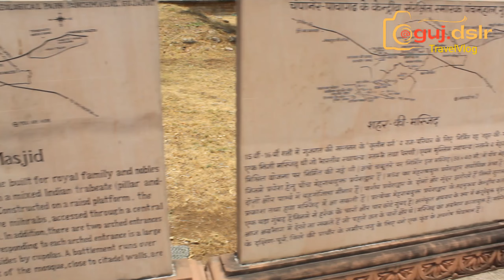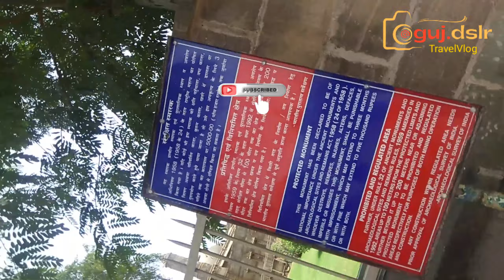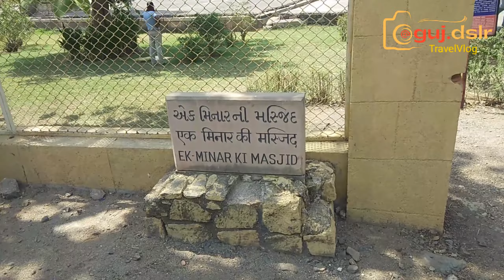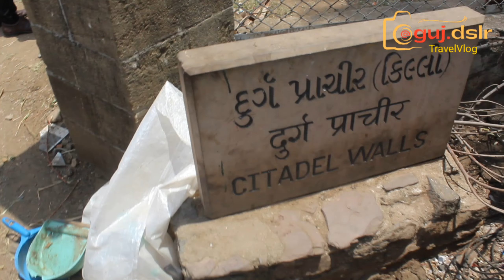"Exploring the Ruins of Champaner: A Hidden Gem in Gujarat"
I am started 30 days , 30 places Challenge in this channel.
In this channel I will share travel video. Like, historical place, tomb, mosque, tample , park and sanctuaries, exibaction, and much more...

            🌹HISTORY OF CHAMPANER CITY🌹

By Wikipedia

                       Champaner was founded by Vanraj Chavda, the most prominent king of the Chavda Dynasty, in the 8th century. He named it after his friend and general Champa, also known later as Champaraj. By the later 15th century, the Khichi Chauhan Rajputs held Pavagadh fort above the town of Champaner. The young Sultan of Gujarat, Mahmud Begada, deciding to attack Champaner, started towards it with his army on 4 December 1482. After defeating the Champaner army, Mahmud captured the town and besieged Pavagadh, the well-known hill-fortress, above Champaner, where king Jayasimha had taken refuge. He captured the Pavagadh fort on 21 November 1484, after a siege of 20 months.[3] He then spent 23 years rebuilding and embellishing Champaner, which he renamed Muhammadabad,[4] after which he moved the capital there from Ahmedabad. Sultan Begada also built a magnificent Jama Masjid in Champaner, which ranks amongst the finest architectural edifices in Gujarat. It is an imposing structure on a high plinth, with a central dome, two minarets 30 meters in height, 172 pillars, seven mihrabs, and carved entrance gates with fine latticed windows called "jalis".

In 1535, after chasing away Bahadur Shah, Humayun led 300 Mughals to scale the fort on spikes driven into rock and stonework in a remote and unguarded part of the citadel built over a precipitous hillside on Pavagadh Hill. Large heaps of gold, silver and jewels were the war bounty even though Bahadur Shah had managed to escape with a lot to Diu[5]

Here are some places to visit in Champaner, Gujarat:

Champaner-Pavagadh Archaeological Park
Pavagadh Hill
Helical Stepwell
Jama Masjid
Sikandar Shah's Tomb
Kevada Masjid
Nagina Masjid
Lila Gumbaj ki Masjid
Brick Minar ki Masjid

Related country:
India
Pakistan
Brazil
Iran
Bangladesh
United States
Maxico
Indonesia
Egypt
Saudi Arabia
Jordan
Turkey
Oman
Turkmenistan